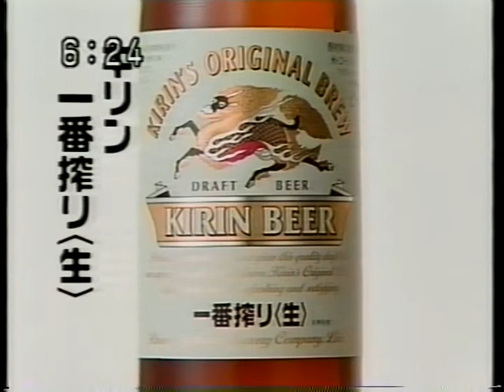1990 キリン 一番搾り CM 緒形拳さん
1990マスターズ放送より
緒形拳さん